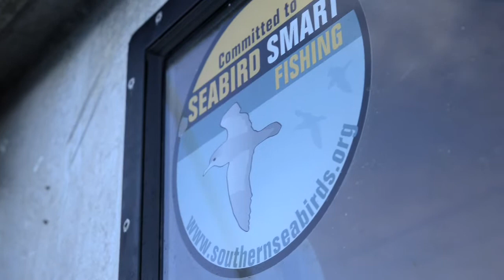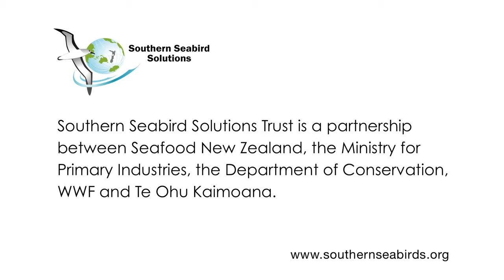Sharing the Hauraki Gulf - Fishers and black petrel in the Hauraki Gulf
The Hauraki Gulf is a hotspot for seabirds with over 80 species using the region. In this DVD, wildlife biologist Cam Speedy takes you to his favourite deer hunting grounds to explore ancient seabird territory, and Whitianga fishermen Adam Clow and Wayne Dreadon head to Aotea/Great Barrier Island to band rare black petrel chicks before their maiden voyage to Ecuador and Peru. Adam and Wayne also talk through what seabird mitigation really means on-board their vessels.